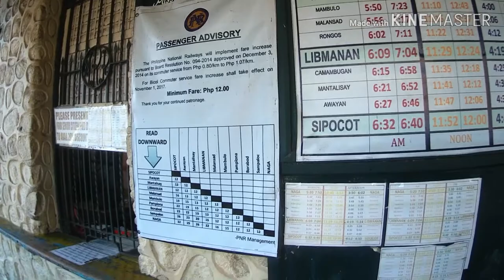NAGA TO LIBMANAN TRAIN RIDE:How to catch up Philippine National Railways Train on a First Trip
My name is Ernesto Juego Jr.  I am a registered Real Estate Broker by profession.  Flying quads,  drones helis and fix wings is my hobby.  I do transfer of titles,  tax declarations, consultations and many more. I can sell or help you buy a property.  I charge a Professional fee for a living and to support my youtube channel as well. Be my client now! Call or text 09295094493

Ride experience on a train under Philippine National Railways. The trip started in Naga City to Libmanan Camarines Sur. Train is not airconditioned. Running on a diesel engine and its kind of obsolete and old. Nevertheless, the ride experience was enjoyable and economical and faster .